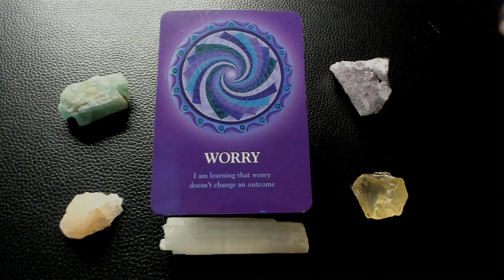AQUARIUS JANUARY 25, 2023 POWER MESSAGE DAILY TAROT WORRY